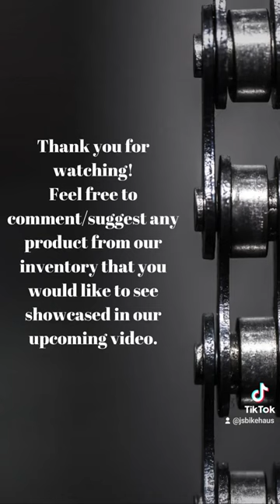Maxzone peanut chain for single speed enthusiasts!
Your reliable buddy that will never let you down on the road!